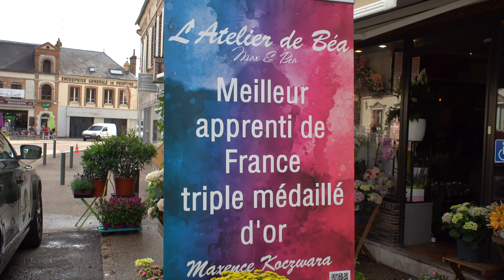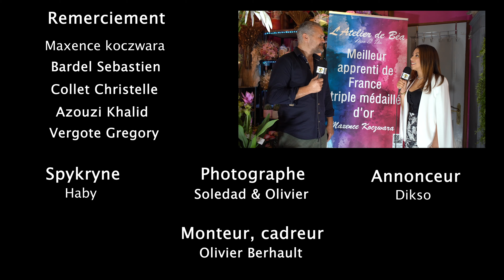Un fleuriste à St Valérien triple médaillé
L'instant interview d'Haby de Maxence Koczwara artiste floral à l'atelier de Béa.